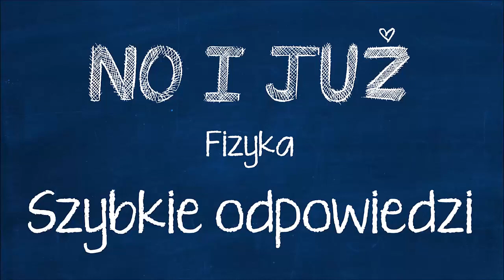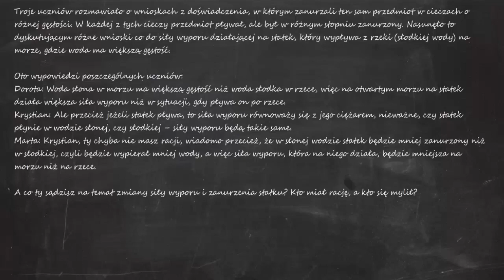Troje uczniów rozmawiało o wnioskach z doświadczenia, w którym zanurzali ten sam przedmiot w...